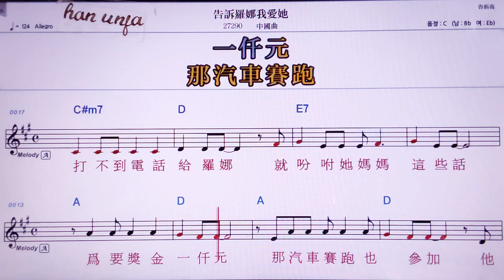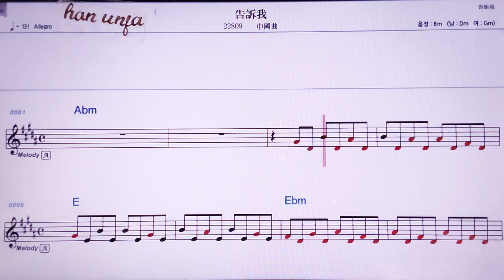💖까오쑤루어니워아이타/중국곡 👍MR,노래방, 악보, 코드,Karaoke With Sheet Music